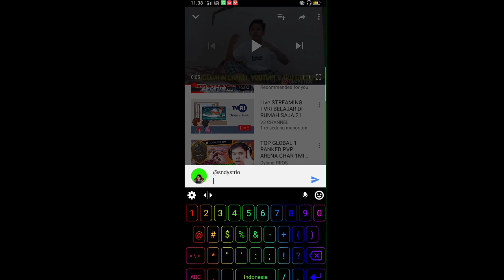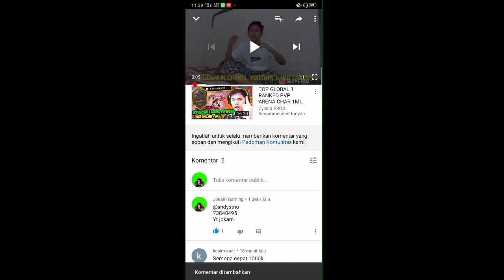SCAR TITAN IS BACK!!! KODE REDEEM TERBARU 2020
subs chnel ke dua gua